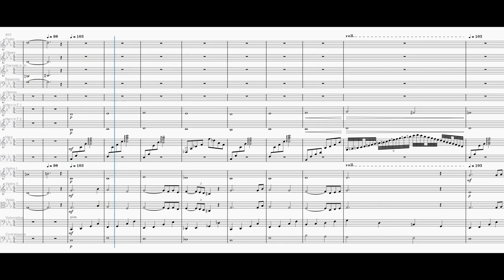Daggerfall reorchestrated: GDAGER_C, GPALAC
GDAGER_C from the Daggerfall demo, and GPALAC from the Daggerfall release.

The Castle/Palace themes from The Elder Scrolls II: Daggerfall (1996), by Eric Heberling, reorchestrated in Musescore 4.

I have not heard remixes of GDAGER_C, and it isn't used in Daggerfall Unity, so perhaps this will be a novelty for some Daggerfall fans.

Notes and rhythms are as close as practical to the original, but the instrumentation and playback engine are new. I have not adhered strictly to the drifting tempo in the original version of GPALAC.